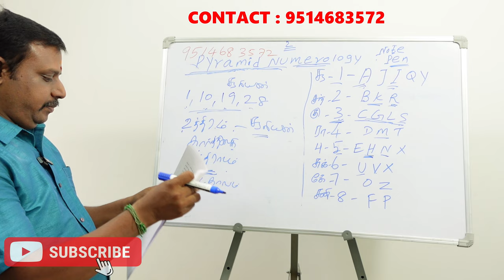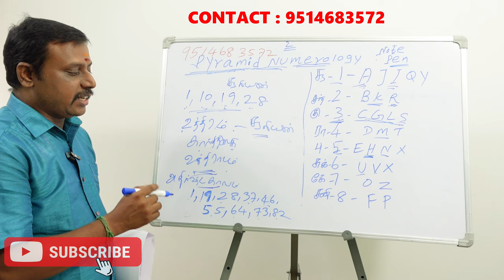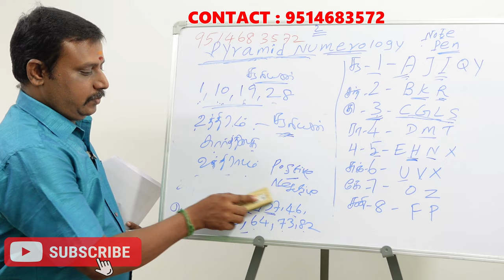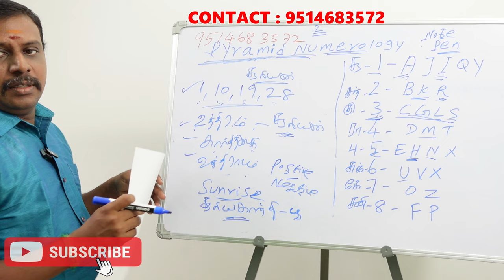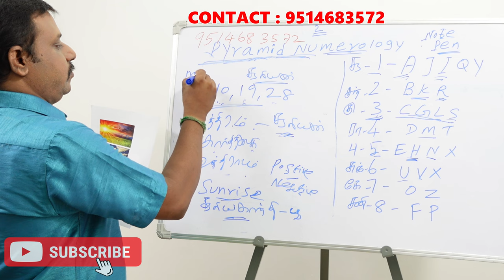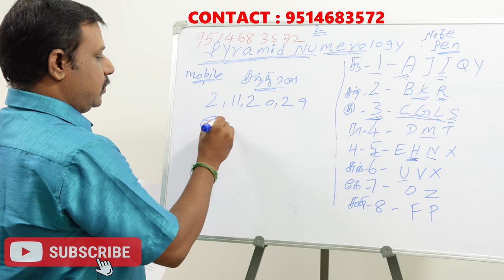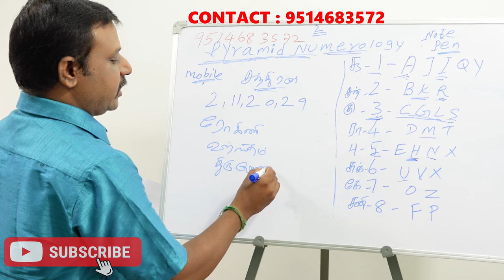1,10,19,28 தேதிகளில் பிறந்தவர்களுக்கான அதிர்ஷ்ட படம் (சின்னம்) எது தெரியுமா ?| lucky numerology tips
1,10,19,28 தேதிகளில் பிறந்தவர்களுக்கான அதிர்ஷ்ட படம் (சின்னம்) எது தெரியுமா ?| lucky numerology tips

Lucky symbols & Images for numerology number 1 tamil